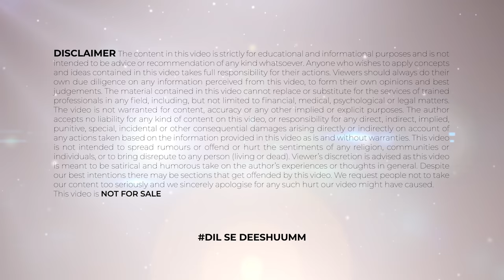क्या राघव होंगे Dance Plus के नए जज | Raghav Juyal | Dance Plus Season 7 | Raghav Is New Judge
TIMESTAMPS:
क्या राघव होंगे Dance Plus के नए जज 00:00​
Raghav Juyal 1:23
Raghav Is New Judge 2:05

Hello guys you are welcome to today's video of our channel FAME GAME. In this video I will talk about क्या राघव होंगे के नए जज . about raghav juyal ,  about dance plus season 7 , about raghav is new judge , about raghav juyal , about raghav , about raghav juyal , about dharmesh , about punit , about raghav juyal dance , about raghav juyal movies , about raghav juyal comedy , about raghav juyal dance , about raghav juyal comedy video, about raghav juyal new comedy, about raghav juyal dance, about dance plus, about dharmesh girlfriend.

हेलो दोस्तों स्वागत है आपका आज की वीडियो में जिसमें हम बात करेंगे की क्या राघव होंगे के नए जज, राघव जुयाल  के बारे में, डांस प्लस सीजन 7 के बारे में, राघव नए जज हैं के बारे में, राघव जुयाल के बारे में, राघव के बारे में, राघव जुयाल के बारे में, धर्मेश के बारे में, पुनीत के बारे में, राघव जियाल डांस के बारे में, राघव जुयाल फिल्में के बारे में, राघव जुयाल कॉमेडी के बारे में, राघव जुयाल डांस के बारे में, राघव जुयाल कॉमेडी वीडियो के बारे में, राघव जुयाल कॉमेडी वीडियो के बारे में, राघव जुयाल के बारे में, राघव जुयाल डांस के बारे में, डांस प्लस के बारे में, धर्मेश गर्लफ्रेंड के बारे में। तो इन सभी के बारे में मैं आपको इस वीडियो में बताऊंगा उसके लिए आपको ये वीडियो अंत तक देखना होगा और अगर अपने चैनल को सब्सक्राइब नहीं किया है तो चैनल को करो सब्सक्राइब नोटिफिकेशन का घंटा जरूर दबाएं।

क्या राघव होंगे के नए जज .